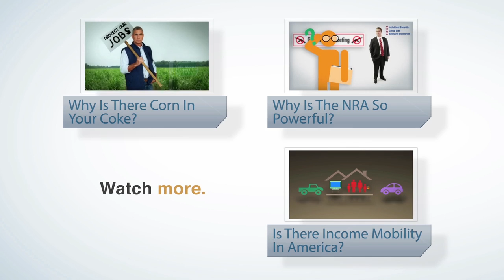How Food Regulations Make Us Less Healthy | Learn Liberty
"How Food Regulations Make Us Less Healthy" by @LearnLiberty

Why do we consume so much high fructose corn syrup? Why does America suffer from an obesity epidemic? And why are fruits and vegetables so expensive? Professor Dan D'Amico of Loyola University argues that special interests and government policy are at least partly to blame. According to Professor D'Amico, rent seeking and regulations -- such as "organic" certification -- results in lower costs for less healthy foods and higher costs for nutritional foods. When corn farmers dedicate their time and money to extracting exorbitant government subsidies, corn becomes cheaper, and more people demand it. When regulations mandate special certification in order to vend organic foods, smaller farmers cannot afford to cut through the red tape, putting them out of business, decreasing competition, and raising prices on healthy foods.

So why don't we stop this madness? Concentrated benefits and dispersed costs of course! The cost to the individual consumer of these subsidies is so small and the price impact so marginal, that it isn't worth it for people to organize and petition government. Until we can solve this collective action problem, we're going to be consuming a lot more high fructose corn syrup.